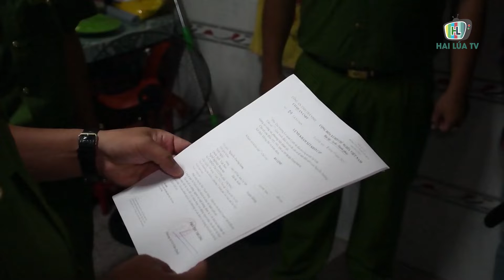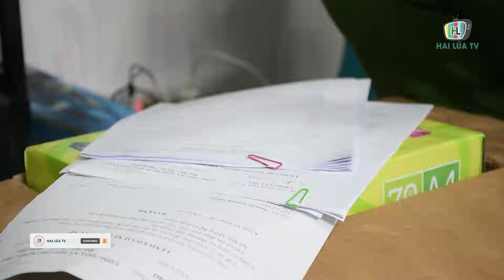Bắt nghi phạm trong vụ nổ súng trên đường làm 1 người chết, 1 người bị thương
Ngày 12-10, Công an tỉnh Trà Vinh cho biết đang tạm giữ hình sự Nguyễn Trường Giang (43 tuổi, ngụ phường 5, thành phố Trà Vinh) để điều tra hành vi "giết người".